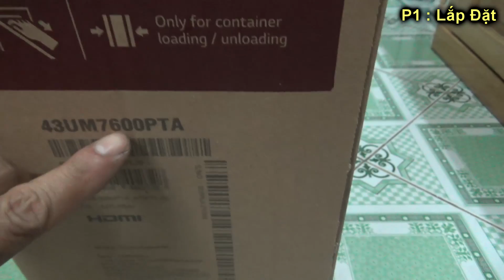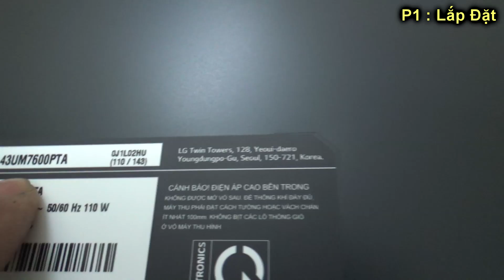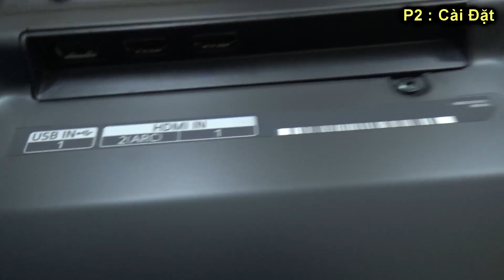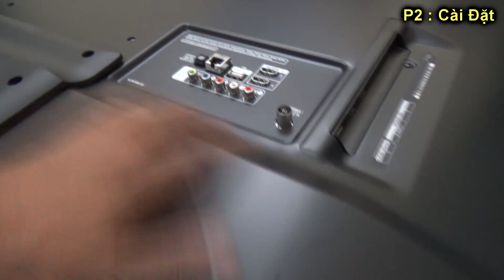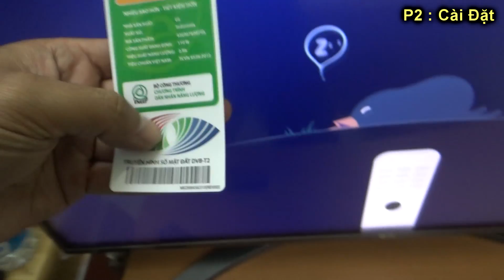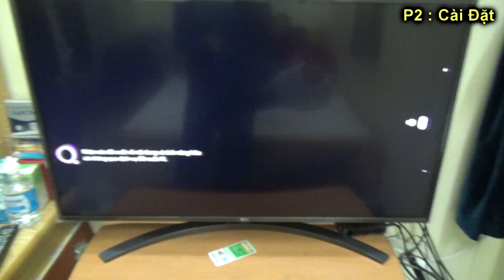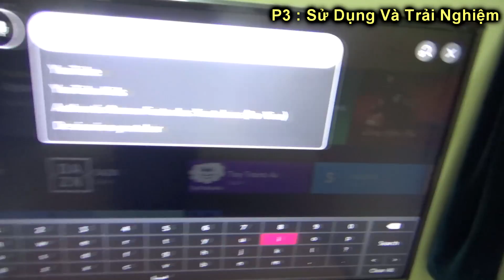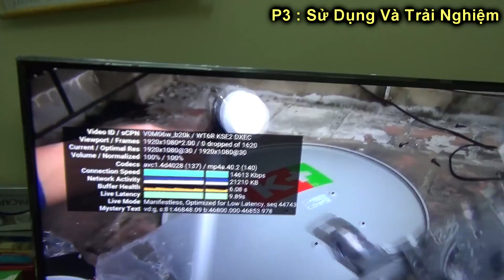Sắm Tivi Đón Tết Lg 43Um7600 Tivi 4k Trải Nghiệm Tốt Nhất Giá Rẻ Nhất Hướng Dẫn Bạn Lắp Đặt Sử Dụng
Rất vui được chia sẻ cùng bạn lắp đặt sử dụng tivi lg 43 um 7600
Mình đã chia ra làm 3 phần
P1 Lắp Đặt
P2 Cài Đặt
P3 Sử Dụng Và Trải Nghiệm